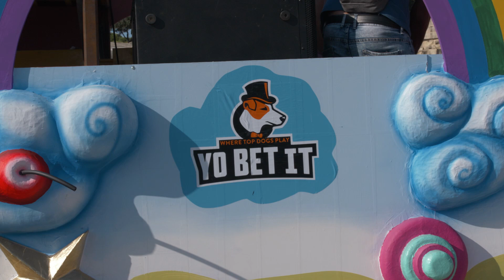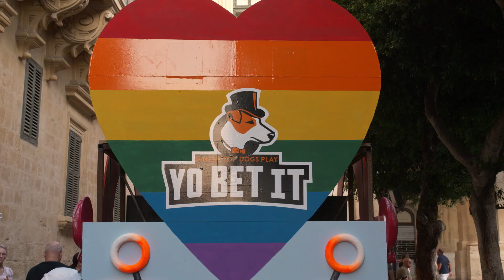Malta Pride 2019 Sponsored by Yobetit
Yobetit proudly sponsored this years Malta's Pride: From Riots to Rainbows. Members of the LGBT+ community, equality advocates, and supporters all came together to march for Pride on Saturday 14th September.

Looking for the perfect place to bet on sports, politics and movies? Look no further! At Yobetit we offer a wide selection of events for you to wager on, and it’s as easy as it gets. Find the best odds, live betting and promotions every-single-day. Yobetit Key markets: Football, Tennis, Ice-hockey & Politics. We constantly treat our players with attractive bonuses and promotions.